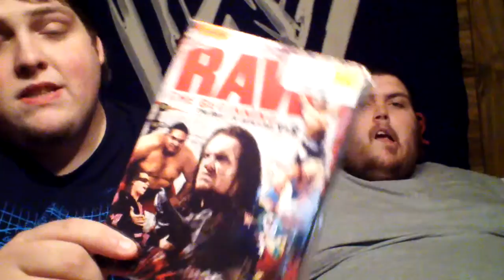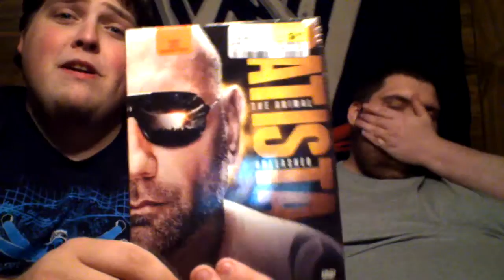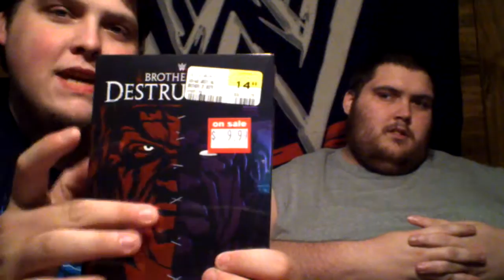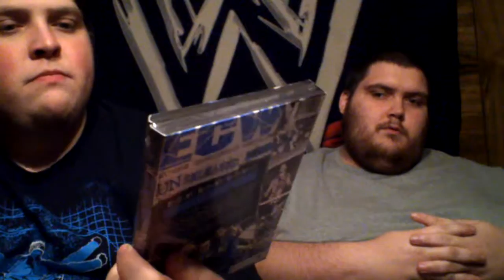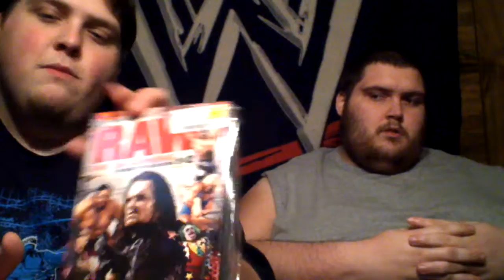Big FYE Wrestling Unbagging